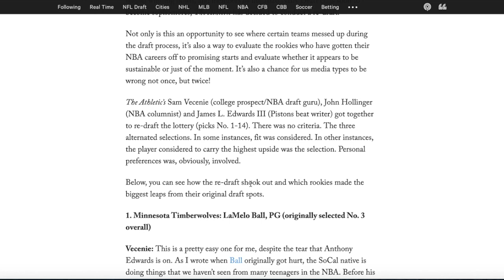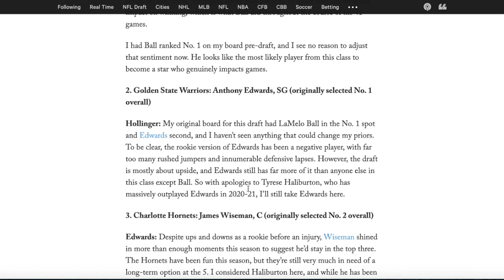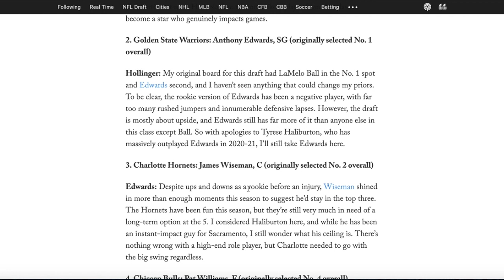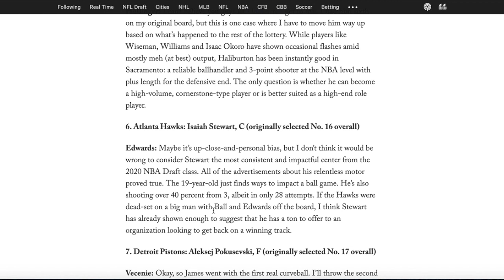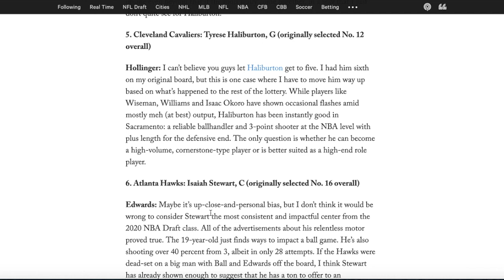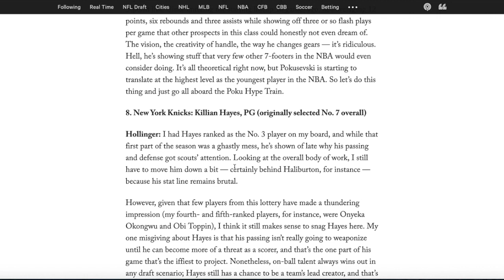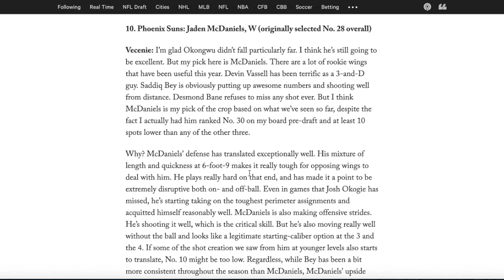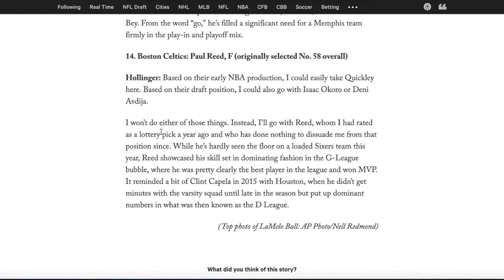2020 NBA Re-Draft: LaMelo Ball No. 2?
Everyone loves a good ol’ retrospective exercise, right? With the 2020-21 season winding down, and members of the 2020 NBA Draft class soon to become sophomores, The Athletic has decided to conduct a re-draft.

Not only is this an opportunity to see where certain teams messed up during the draft process, it’s also a way to evaluate the rookies who have gotten their NBA careers off to promising starts and evaluate whether it appears to be sustainable or just of the moment. It’s also a chance for us media types to be wrong not once, but twice!